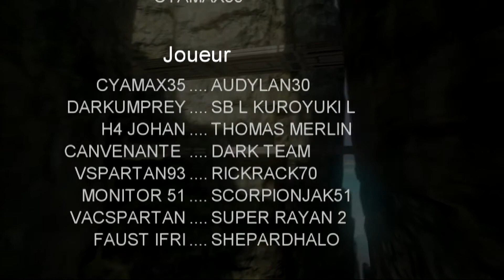Forge - Castle Halo Wars [Montage Halo 4]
voici une nouvelle vidéo de map forge dans type fun
avec un esprit halo dans sa conception